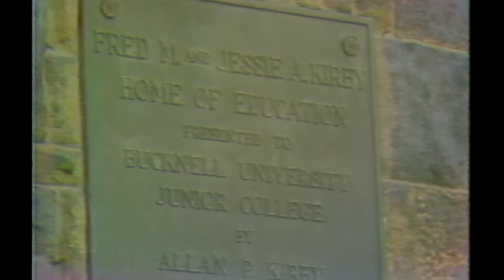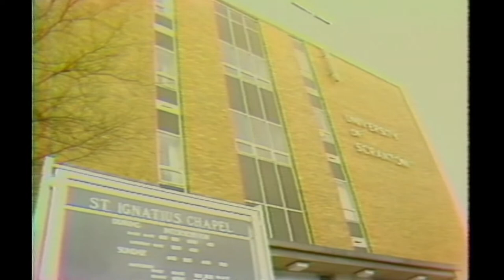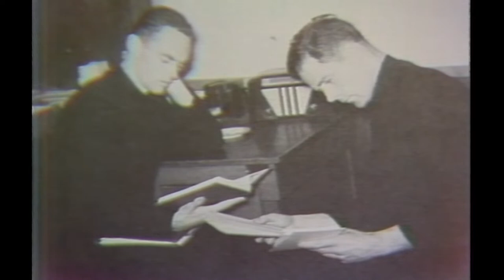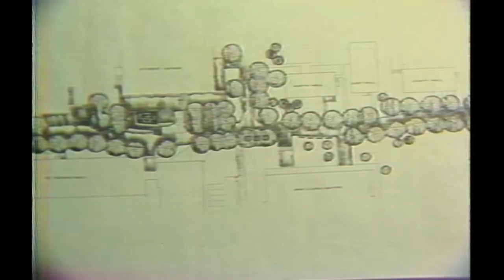Mark Albrecht SPORTS TAPE 4 (1979)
Mark Albrehct SPORTS TAPE 4
Dubbing old 3/4" tapes down on behalf of retired Channel-28 photog Mark Albrecht. He was Sports Photog then, Kevin Lynn was our Sports Director.
These stories from 1-9-1979 to 3-6-1979

1-9-79 Gymnast Beth Newell; SPORTS PROFILE: Bill Bessoir - Scranton Prep Jr basketball player;  SPORTS PROFILE: Deanna Sabalesky- Wyoming Valley West Cross Country & Basketball.
1-10-79 Senior Citizens Bowling; SPORTS PROFILE: Bill "Thunder" Thornton- Bishop Hoban Basketball; PROFILE: Tom Dougher- GAR Football & Basketball; Swimming: Coughlin vs Bishop Hoban
1-26-79 Girls Basketball season opener Bishop Hannan vs West Scranton;  Bishop Klonowski vs Riverside Boys; Prep Girls vs West Scranton; Kings vs Bridgeport; Wrestling: Dallas vs Meyers; Wrestling: Bloomsburg vs Clemson
1-31-79 Nanticoke vs Bishop Hoban; Black Bears with Gary Alt; Lourdes vs Weatherly; Wrestling: Coughlin vs Wyoming Valley West
2-16-79 WILKES COLLEGE Halftime Show; Kings vs Elizabethtown; Barons vs Jersey Shore; Honesdale vs Delaware Valley; SPORS PROFILE: Lorraine Sharpe- Senior Tennis Champ
2-19-79 UNIVERSITY OF SCRANTON Halftime Show; SPORTS PROFILE: Jim Tuman #34 Honesdale High; Hazleton YMCA Sports Banquet;  WBRE Mini-Dunks vs WNEP Instabuckets;

Dunmore Bucks 36 vs Scranton Prep 35 Boys Basketball
U of Scranton vs Wilkes; Nanticoke vs Bishop O'Reilly girls; Girls Swimming: Abington Heights vs Bishop Hoban; Wrestling: Bloomsburg vs West Chester
3-6-79 Billiards Championships